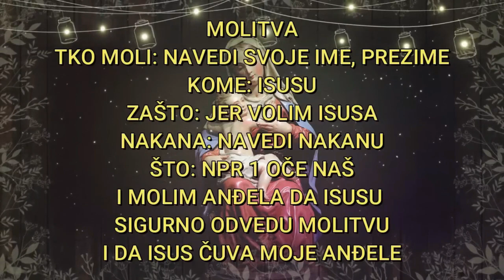HRVATSKI SVEĆENIK VIDIO ŽIVOGA ISUSA U KLINIČKOJ SMRTI: OVO JE PITANJE KOJE MI JE POSTAVIO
😇 DRUŠTVENE MREŽE!

00:00:00 Uvod Poruke
00:00:30 Središnja Poruka
00:02:00 Završni Dio

IZVOR: VJERA HR